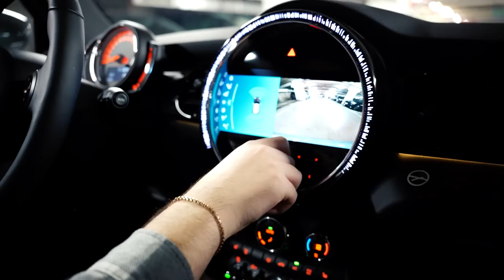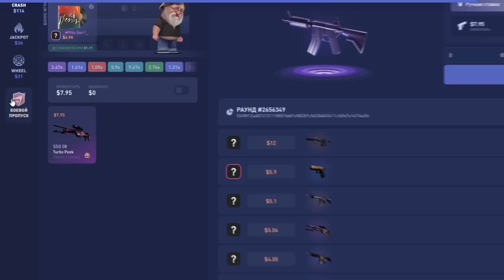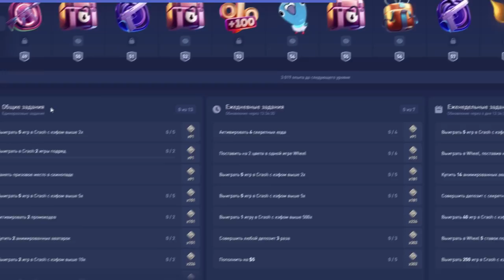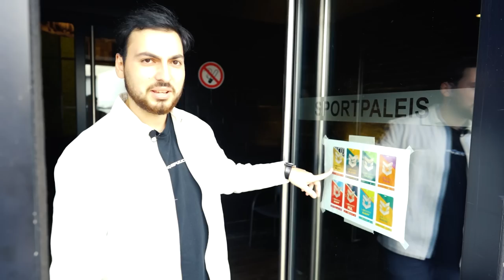ЧТО НЕ ТАК С МАЖОРОМ? // ВЛОГ С PGL Major Antwerp 2022